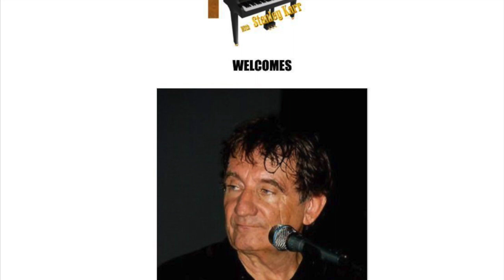Gene Cotton Interview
Speaking with legendary singer/songwriter Gene Cotton.

Gene has recorded fifteen albums and has had numerous hit singles over the years. He has appeared on Dick Clarks American Bandstand, Midnight Special, the BBCs Top Of The Pops, VH1, and other TV specials. He has scored the music for several films and his songs have been on several Grammy nominated projects.

His album SAVE THE DANCER contains such classics as Before My Heart Finds Out, Youre A Part Of Me, a duet with Kim Carnes, and Like A Sunday In Salem which held the number two slot on the national FM singles chart for more than two months.

A native of Columbus, Ohio and a political science major at Ohio State University, Cotton presently lives near the Nashville area in Leipers Fork, Tennessee.

Cotton is the founder of the Nicaragua Project, a nonprofit organization that provides medical and school supplies to clinics and schools in Nicaragua. The organization also helps to provide scholarships for elementary, high school and college students, as well as building and rehabbing schools, and developing self-sustainability projects.

Cotton is also one of the originators of Kids On Stage, a visual and performing arts program that is part of the core curriculum at Hillsboro School in Leipers Fork, Tennessee. The program sponsors a one-week summer academy whose mission is to provide world-class experiences in the visual and performing arts that, through process, performances, and production, empower students to be self-disciplined, lifelong learners.